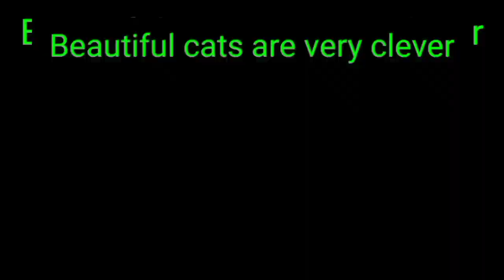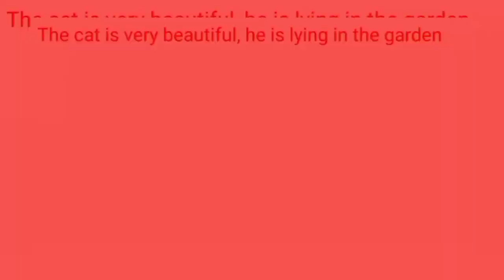Cute Cat How To Moment Amazing Video 2021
Today you'll learn  Cute Cat How To Moment Amazing Video 2021
How to cut cat nails,amazing video in animal history.how to cure cat uti funny. B animal D. how to make cute cat ears in gacha club in B animal D. My video Cute cat.

Now animal Cat amazing video ❤️❤️❤️❤️
baby cats very cute❤️❤️❤️
baby cat is a osam❤️❤️❤️
cute baby Very funny ❤️❤️❤️
cute cats best comedy😻😼😽🙀🙀
cute cat funny B animal D 🙀🙀😽😼😼
funny cats in world 😻😼😽
funny cat in world 😼😻😻
cutest cats veray veray comedyan😛😜😜
cutest cat😋
cute baby cats naic😜
cute baby cat funny😜😁
funny baby cats osam💔💔💔
cat videos❤️
aww animals❤️
cat compilation❤️
cat videos compilation in our my B animal D YouTube channel.
cats cat are amazing creature because they are the cutest and most funny. I challenge anyone watching this video to try not to laugh when you see the funny cute cat. This is the cutest and best video ever. It is funny and cute!

The features clips in our Video are used with permission from the original video owners.The highlights clips can be done by our fans!